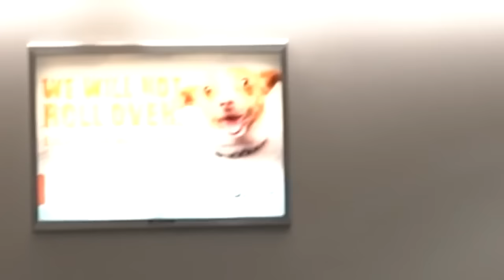Dobre Brothers! I SURPRISED MY GIRLFRIEND WITH A PUPPY! she cried1